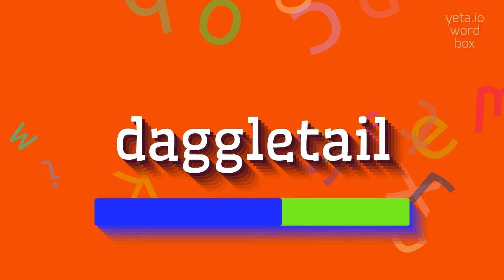HOW TO SAY DAGGLETAIL?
DAGGLETAIL - Don't mispronounce Daggletail anymore in 2023

How to pronounce 'daggletail'?
What are some alternative ways to pronounce 'daggletail'?
What is the correct stress pattern for 'daggletail'?
How to elongate the 'tail' sound in 'daggletail'?
How to emphasize the 'gle' syllable in 'daggletail'?
DAGGLETAIL Meaning And Definition:
Daggletail is a term that refers to a long tail or an appendage resembling a long, thin, and sharp object.
It is often used to describe animal tails or decorative accessories that mimic the appearance of daggers.
The term 'daggletail' can also be used metaphorically to describe someone who is sharp-witted or has a persistent nature.
DAGGLETAIL Pronunciation:
To pronounce 'daggletail', emphasize the 'dag' sound followed by a soft 'g' sound.
Stress the second syllable, 'gle', and end with a clear 'tail' sound.
Alternative pronunciations may include variations in stressing the syllables or elongating the 'tail' sound.
Use DAGGLETAIL In Your Speech:
1. The peacock displays its magnificent daggletail during courtship
2. She accessorized her outfit with a daggletail necklace
3. The detective had a daggletail wit that could cut through any case
4. The artisan crafts unique daggletails inspired by ancient symbolism
5. The knife's handle had a detailed daggletail design
Please answer in comments for the most popular DAGGLETAIL questions:
1. What are some animal species known for their daggletails?
2. How have daggletails been used in fashion throughout history?
3. What are some famous literary characters with daggletails?
4. What symbolism do daggletails hold in different cultures?
5. How do daggletails contribute to the survival of certain species?